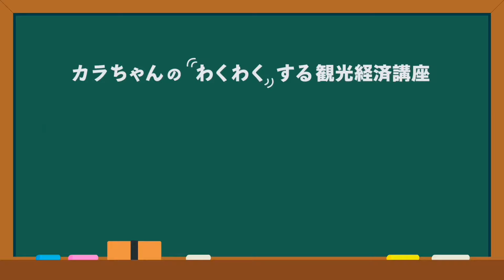（鹿児島県）塩田康一知事 対談②【わくわく観光経済講座】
【わくわく観光経済講座ー特別編ー】
九州各県の知事さまと唐池塾長が観光施策やトピックをテーマに対談をお届けする番組。
普段聞くことの出来ない知事さまのお人柄やパーソナリティを知ることができるかも...

全３話‐第２話
【目次】
00:00　アフターコロナで鹿児島を盛り上げる取り組み
02:57　インバウンドの復活
04:02　離島の魅力
05:58　イタリア・ナポリと鹿児島の縁
07:48　withコロナで力を入れていくところは？
08:48　離島の魅力（パート２）

【出演】
鹿児島県知事　塩田康一 氏
チャンネル九州塾　塾長　唐池恒二